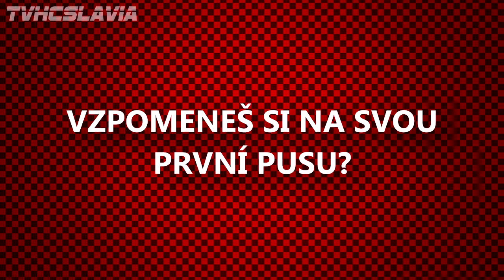Medailon: TOMÁŠ ŠMERHA